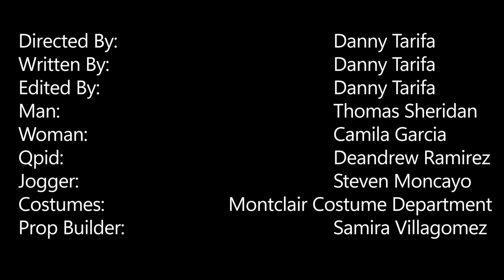Lovestruck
Two lovers are hunted down by Qpid.